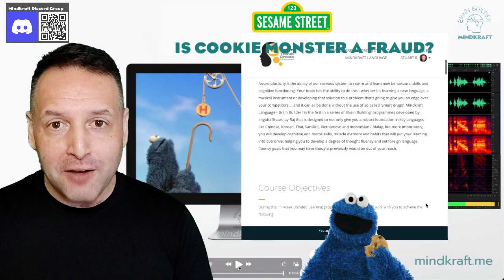Cookie Monster FRAUD? Deceptive ESL Imposter or Genuine Furry Non Native English Speaking Monster?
Why is Sesame Street's Cookie Monster's English so bad, yet so ... good? Why does he speak the way he does? Could there be something more sinister at play? There's something gone awry on Sesame Street - and it's perhaps been like that for a long time right there under our noses.

In this clip I break out the spectrogram and analyse Cookie Monster's English to see why he actually speaks the way he does and what his original mother tongue might be. This is not a joke - watch to the end and you may learn something!

Get the Thai Consonant Map on a Shirt or Mug along with other awesome Mind and Language focused Merch